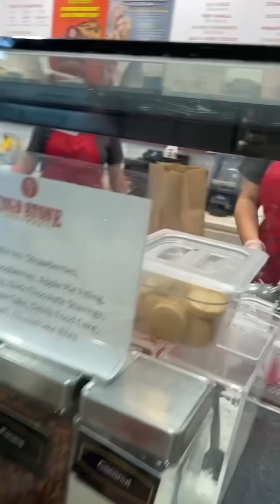Así es un fin de semana no nos alcanza el día 😄 ellos juegue y juegue🥰parati